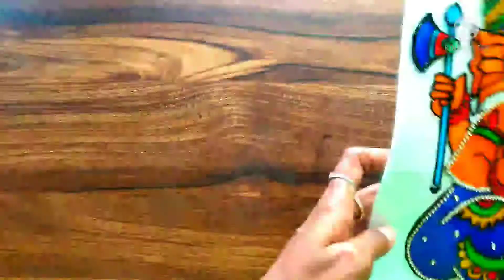விநாயகர் சதுர்த்தி Special Glass painting for beginning | beautiful glass painting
Hi everyone today i am going to show how to draw very beautiful glass painting for beginning step by step